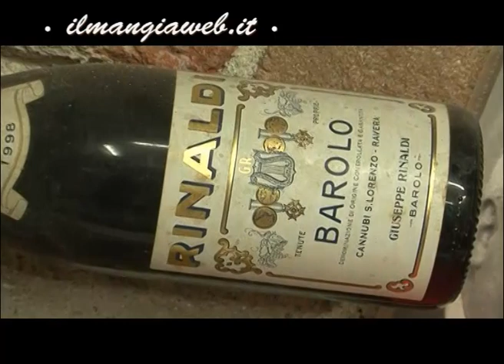RINALDI GIUSEPPE BAROLO DOCG @ilmangiaweb parte uno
BAROLO DOCG GIUSEPPE RINALDI BAROLO CUNEO PIEMONTE VINI TIPICI D'ITALIA. L' Italia che ilmangiaweb ama raccontare. Giovanni Mastroianni